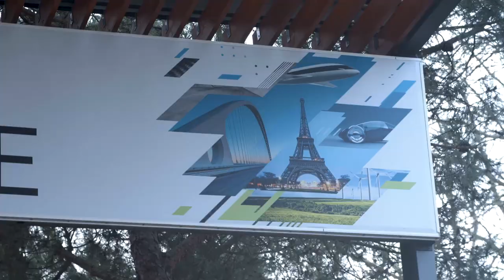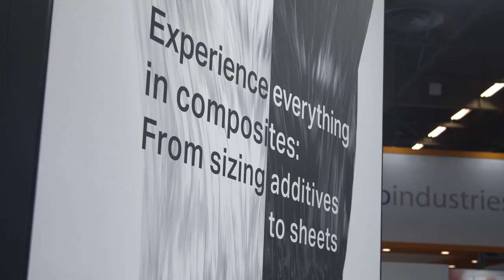Versatile composites for a broad range of industries | JEC World 2019